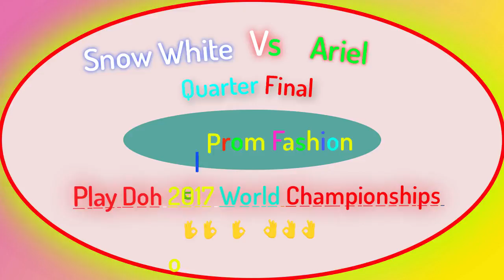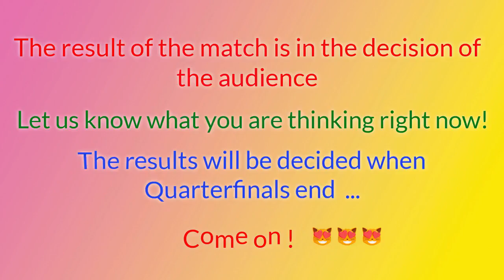Ariel vs Snow White Play Doh World Championships Noel Prom Fashion